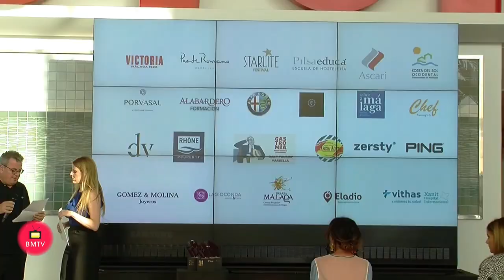Entrega de Premios Gastromia Victoria 2018 Marbella Puente Romano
La gastronomía de la provincia de Málaga se viste de gala
Cervezas Victoria acogió el viernes por la tarde la clausura de los V Premios Gastromia
Unos 180 invitados asistieron el viernes por la tarde a la gala final de los quintos Premios Gastromía en la fábrica de Cervezas Victoria en Málaga. Los presentadores Princesa Sánchez y Pepe Arranz recordaron a los profesionales y vinculados al sector de la gastronomía en la provincia de Málaga, que el proyecto se creó hace una década por iniciativa de Daily Tourist Marbella y Marbella Channel de la mano de José María Guadamuro y Helen Vossenberg.
El acto empezó con una aplaudida actuación musical del cantautor, compositor y profesor de guitarra flamenca del Conservatorio de Málaga, Diego Catena. El saludo a los miembros del jurado compuesto por críticos gastronómicos nacionales y personalidades del sector de la hostelería y el turismo en la Costa del Sol completó el conocido periodista Miguel Ángel Almodóvar con unas palabras.
Con gran expectacíon, en la entrega de premios y distinciones se hizo público el fallo de jurado en el concurso Joven Valor. Ganó Samuel María Gálvez Vargas de la Escuela Superior de Gastronomía de Torremolinos con su plato Ensalada Malagueña 3.0. Una creación que le permite ahora disfrutar de una beca renumerado en Estados Unidos como premio ofrecido por Chef Training U.S., que, según su embajadora en España, Esther Higueras, desde el año 2016 ya ha enviado a 50 cocineros jóvenes a este país.
El, mientras se arregla su visado, y los otros dos participantes del concurso, José Luis Alcaide y José Iván Pérez de la Escuela Jacaranda de Churriana, además serán agraciados con un contrato de trabajo en el Starlite Festival Marbella, que ha apoyado fuertemente esto evento gastronómico.
También se entregaron, entre otros, los siguientes premios:
Premio a la promoción de los productos autóctonas de la provincia de Málaga para Leonor García, directora de Sabor a Málaga
Premio Proyección Internacional de la Gastronomía Málagueña para Antonio Banderas y recogido por Micky Gallego, director de producción del teatro Cervantes
Premio al periodismo gastronómico para Eufrasio Sánchez, Crítico Gastronómico de El Correo de Asturias y de la revista Gourmet
Premio a la evolución y consolidación de proyecto gastronómico recogido por Javier Bernaldo de Quiros, Food and Beverage Manager de Starlite Festival Marbella
Premio para Thomas Stork, Chef Ejecutivo del Hotel Puente Romano
Premio para Aitor Perurena, Propietario y Chef de Estudio Gastronómico
Premio al apoyo y la promoción para Cervezas Victoria recogido por el Director de Relaciones Institucionales de Cervezas Victoria, Sergio Ragel.
La noche gastronómica terminó con un gran cocktail ofrecido por la Taberna del Alabardero, dónde no falto la buena Cerveza Victoria.
Muy pronto esta previsto, que los Premios Gastromía, después del gran éxito en Málaga, se extenderán a las otras provincias en Andalucía.